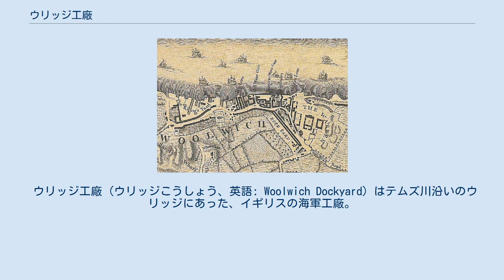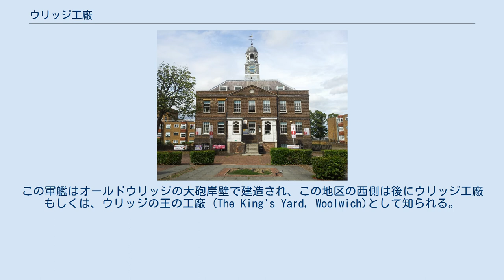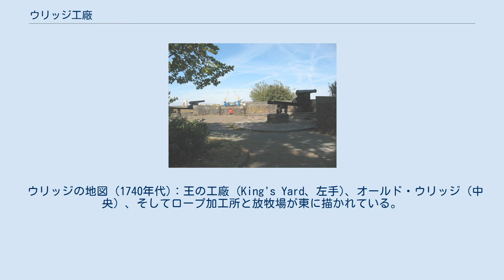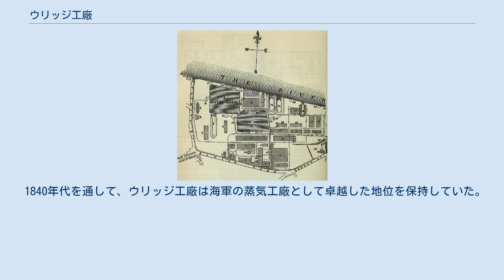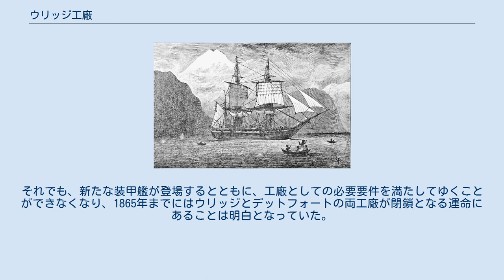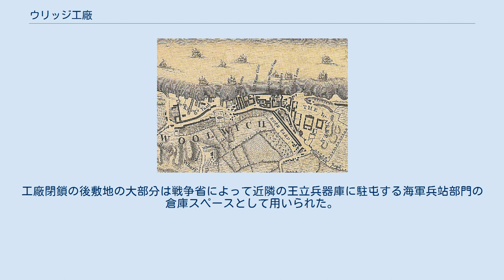ウリッジ工廠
クロック・ハウス (工廠事務所、1783-4年)：ウリッジ工廠の敷地にあった建物の中で、現存する最古の建造物。
 ウリッジ工廠 (ウリッジこうしょう、英語: Woolwich Dockyard) はテムズ川沿いのウリッジにあった、イギリスの海軍工廠。
16世紀初頭から19世紀末にかけて、ここで数多くの船が建造された。
56エーカーもの広大な敷地は、ウリッジ・チャーチ・ストリートの北、ウォースパイト・ロードとニュー・フェリー・アプローチの間に広がっていた。
現在は一部が住居地区、一部が工業地区になっているが、古跡のいくつかは修復され残っている。
 「ウリッジ工廠」(ニコラス・ポコック、1790年、英国国立海洋博物館蔵)：現存するクロック・ハウス (新築当時) が中央右手に見られる。
また、左手遠くには教区教会がある。
 河岸に沿って左から右に、3つの造船架台 (マスト・キー地区に大きく改築された2つが現存)、2つの乾ドック (大きく改築され、現存) といくつかの造船架台 (現在は埋め立てられた)。
この絵には当時計画中だった建物も描かれており、長いロープハウスは実際には建築されなかった。
 ウリッジ工廠は1512年に、イングランド王ヘンリー8世によって、彼の旗艦であり当時最大も軍艦だった、アンリ・グラサデューを建造するために設立された。
この軍艦はオールドウリッジの大砲岸壁で建造され、この地区の西側は後にウリッジ工廠もしくは、ウリッジの王の工廠 (The King's Yard, Woolwich)として知られる。
よく似たデットフォード工廠と同じように、ウリッジ工廠もグリニッジの王宮に近く、都合の良いテムズ川南岸を選んで設立されたと推測されている。
工廠は1540年に、より東の現在の位置に移動され、2つの乾ドックが操業の中心となった。
 ウリッジの地図 (1740年代)：王の工廠 (King's Yard、左手)、オールド・ウリッジ (中央) 、そしてロープ加工所と放牧場が東に描かれている。
 帆船時代になると工廠は、建造用の屋根付き船台、デリック、製材所、原図場、多数の倉庫 (1693年に建てられた広大なグレート・ストアハウスを含む)といった施設を備え、後年には錨や鉄製部品を作成する金属加工工場も建てられた。
2つの乾ドックは何度か建て直されたが、最初に建て直しが行われたのは17世紀初頭だった。
その際西側のドックは拡張され、2隻の船を端から端まで収容できた。
 大砲埠頭 他の王立工廠と同様に、ウリッジ工廠には大砲の保管や準備を行ったり、船に弾薬を補給するための大砲埠頭があり、兵器省が管理を行っていた。
この埠頭は、ベルウォーターゲートの東、現在のウォーターフロント・レジャー・センターに隣接する駐車場となっている地点にあった。
ここはまさに1512年に初めてウリッジ工廠が設立され、1515年に大型キャラック船アンリ・グラサデューが建造された場所である。
1540年代に、工廠の施設はより西寄りに移された。
一方、大砲埠頭は補給物資の貯蔵に用いられた。
後年になると、陸地部分はロープ加工所と共用となり、麻やその他原料を保管する倉庫が建てられた。
兵器省は1650年代から、大砲埠頭のさらに東の開けた土地に、大砲や大型の銃器の試験場を設立した。
これは後のウリッジ王立兵器庫（Royal Arsenal）の端緒となった。
 ロープ加工所 1570年代に当時最大級となる王立ロープ加工所がウリッジに設置された。
この作業所は工廠の敷地範囲に収めるにはあまりに長すぎたので、ロープ置き場はかつてのベレスフォード・ストリートに沿ってずっと伸びていた。
他の王立工廠にも同様の作業所が設置され、そちらが優先されるようになった1750年までウリッジのロープ加工所は操業を続けた。
その後しばらくしてロープ加工所は火災によって重大な損傷を受け、建物は1835年に取り壊された。
 砲台：1847年に工廠を防衛するために建造され、1976年に再建された。
 この工廠の繁栄は17世紀末に向けて衰退していった。
例えば、1668年のウリッジ工廠の仕事は9,669ポンドの価値があったが、近隣のデットフォード工廠は15,760ポンドであり、より巨大なポーツマス工廠 (£35,045) やチャタム工廠 (£44,940) とは比べるべくもなかった。
しかしながら、18世紀の最初の前半でウリッジ工廠は勢いを取り戻した。
敷地は2倍となり、同様に労働者も倍増した。
そして1700年代の最初の...